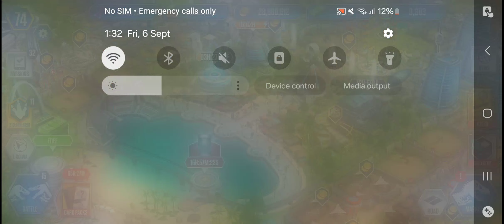HOW TO WIN NEW GYROSPHERE POWERFUL HERBIVORE TOUR (STRATEGY) - Jurassic World The Game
HOW TO WIN NEW GYROSPHERE POWERFUL HERBIVORE TOUR (STRATEGY).

Special Thanks To @youcheng8460 For Making Gyrosphere Event Strategies Visit His Channel To Victory Your Gyrosphere Event To Get Major Legendary Dinosaurs.

Top Commenters List In Our Channel